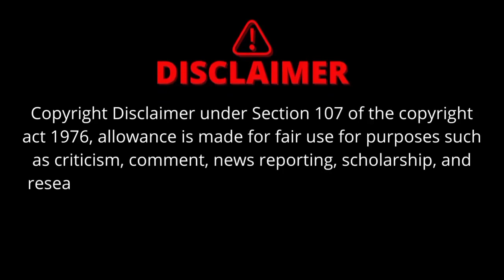MGA BANSA NA MAY WWE WRESTLERS..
nationality & country's wwe wrestlers for educarional purposes only